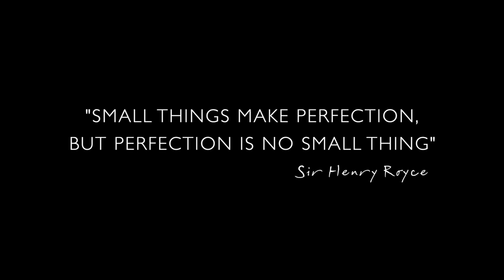01 Achieving Perfection on Every Scale